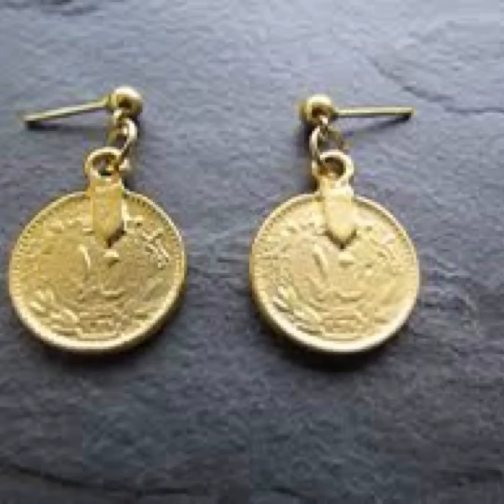Coin earrings 14k gold